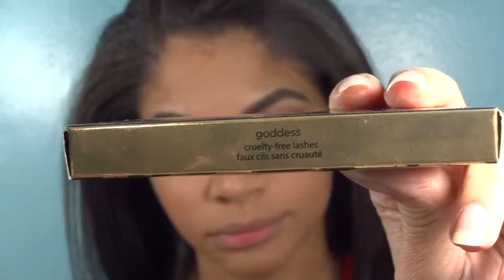Sombra Color Bronce Y Labial Azul - Tutorial!!!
Cara
Base : Maybelline Fit Me Dewy Smooth
Correctores : Maybelline stick green concealer, NYX peach color corrector in light, It Cosmetics Bye Bye Under Eye
Polvo: Cody Air Spun (En Toda La Cara)
Too Faced Sun Rise (En El Area Abajo De Los Ojos Para Iluminar)
Bronciado: Too Faced Totally Toasted
Contorno: Benefit Hoola
Rubor: Milani Luminous
Iluminador : Becca & Jaclyn Hill Champagne Pop

Ojos
Paleta De Urban Decay Vice 4
Transición: Bitter
Cuenca: Delete
Párpado Movil: NYX Bedroom Eyes
Iluminado Abajo De La Ceja: Bone, Framed & Discreet
Rimmel: YSL Vinyl Couture Mascara
Pestañas Falsas: Tarte Tarteist Goddess Lashes

Cejas: Benefit Ka-Brow, Gimme Brow

Labial: MAC Cosméticos En Designer Blue & In The Spirit

No olviden seguir mis cuentas sociales! Gracias 😊